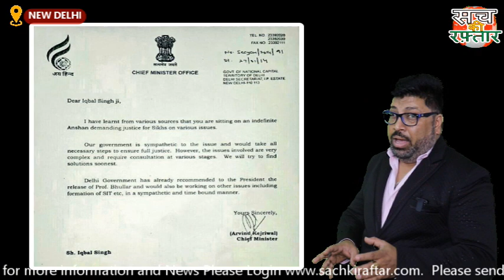AAP के Kejriwal ने आतंकवादियों से लिए ₹133.54 करोड़, गुरपतवंत सिंह पन्नून ने लगाया आरोप | Khalistan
AAP के Kejriwal ने आतंकवादियों से लिए ₹133.54 करोड़, गुरपतवंत सिंह पन्नून ने लगाया आरोप | Khalistan | Sach Ki Raftar
अलगाववादी नेता गुरपतवंत सिंह पन्नून ने दावा किया है कि आम आदमी पार्टी को 2014 से 2022 के बीच खालिस्तानी समूहों से ₹133.54 करोड़ मिले। उन्होंने पार्टी नेता अरविंद केजरीवाल पर फंडिंग के बदले दोषी आतंकवादी देविंदर पाल सिंह की रिहाई का प्रस्ताव देने का भी आरोप लगाया। यह बयान दिल्ली के मुख्यमंत्री को उत्पाद शुल्क नीति घोटाला मामले में गिरफ्तार किए जाने के कुछ ही दिन बाद आया है।
अमेरिका और कनाडा में दोहरी नागरिकता रखने वाले भारतीय मूल के पन्नून ने सोमवार को सोशल मीडिया पर सामने आए एक वीडियो में ये दावे किए। वह एक खालिस्तानी आंदोलन कार्यकर्ता और सिख फॉर जस्टिस के नेता हैं। पन्नून ने आरोप लगाया कि 2014 में, केजरीवाल और खालिस्तान समर्थक सिखों ने न्यूयॉर्क के रिचमंड हिल में एक गुरुद्वारे में एक बैठक की, जहां केजरीवाल ने कथित तौर पर वित्तीय सहायता के बदले भुल्लर की रिहाई की सुविधा देने का वादा किया था।
यह पहली बार नहीं है जब पन्नून ने केजरीवाल और उनकी पार्टी पर खालिस्तानी समूहों से धन प्राप्त करने का आरोप लगाया है। इससे पहले जनवरी में उन्होंने कहा था कि केजरीवाल और पंजाब के मुख्यमंत्री भगवंत मान दोनों ने अमेरिका और कनाडा में खालिस्तान समर्थकों से 6 मिलियन डॉलर का दान स्वीकार किया है।
पन्नून ने केजरीवाल और मान को चेतावनी दी थी कि अगर फरवरी तक सिख फॉर जस्टिस नेता के सहयोगियों को रिहा नहीं किया गया तो संभावित परिणाम भुगतने पड़ सकते हैं। उन्होंने पंजाब पुलिस के स्टेट स्पेशल ऑपरेशन सेल द्वारा राजपुरा के रहने वाले जगदीश सिंह, मंजीत सिंह और दविंदर सिंह की गिरफ्तारी के बाद चेतावनी जारी की थी।
बता दें कि केजरीवाल पहले से ही ईडी की हिरासत में है। उन्हें कथित दिल्ली उत्पाद शुल्क शराब घोटाले में गिरफ्तार किया गया है और वर्तमान में प्रवर्तन निदेशालय (ईडी) द्वारा पकड़े जाने के बाद वह हिरासत में हैं। गिरफ्तारी से सुरक्षा की उनकी याचिका के बावजूद, दिल्ली उच्च न्यायालय ने उनके अनुरोध को खारिज कर दिया, जिसके परिणामस्वरूप उन्हें 28 मार्च तक ईडी द्वारा हिरासत में रखा गया। देखिये सच की रफ़्तार के धर्मवीर जारवाल की खास विश्लेषण में।
AAP Kejriwal took ₹133.54 crore from terrorists, Gurpatwant Singh Pannun accused Kejriwal
Separatist leader Gurpatwant Singh Pannun has claimed that the Aam Aadmi Party received ₹133.54 crore from Khalistani groups between 2014 and 2022. He also accused party leader Arvind Kejriwal of offering the release of convicted terrorist Devinder Pal Singh in exchange for funding. This statement comes just days after the Delhi Chief Minister was arrested in the excise policy scam case.
Indian-origin Pannun, who holds dual citizenship in America and Canada, made these claims in a video that surfaced on social media on Monday. He is a Khalistani movement activist and leader of Sikhs for Justice. Pannun alleged that in 2014, Kejriwal and pro-Khalistan Sikhs held a meeting at a gurudwara in Richmond Hill, New York, where Kejriwal allegedly promised to facilitate Bhullar's release in exchange for financial assistance.
This is not the first time that Pannun has accused Kejriwal and his party of receiving money from Khalistani groups. Earlier in January, he had said that both Kejriwal and Punjab Chief Minister Bhagwant Mann had accepted donations of $6 million from Khalistan supporters in the US and Canada.
Pannun had warned Kejriwal and Mann of possible consequences if the Sikh for Justice leader's associates were not released by February. He had issued the warning after the arrest of Jagdish Singh, Manjeet Singh and Davinder Singh, residents of Rajpura, by the State Special Operation Cell of Punjab Police.
Let us tell you that Kejriwal is already in ED custody. He has been arrested in the alleged Delhi Excise liquor scam and is currently in custody after being caught by the Enforcement Directorate (ED). Despite his plea for protection from arrest, the Delhi High Court rejected his request, resulting in his being detained by the ED till 28 March. Watch Dharamveer Jarwal's special analysis of Sach Ki Raftar.